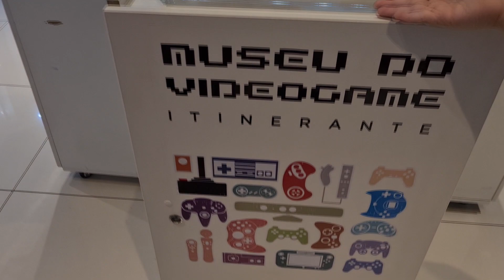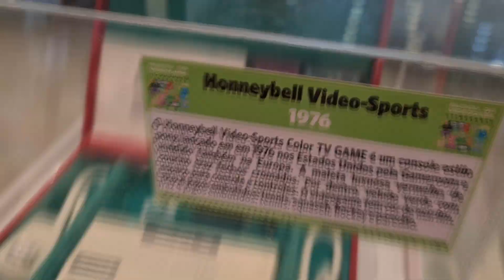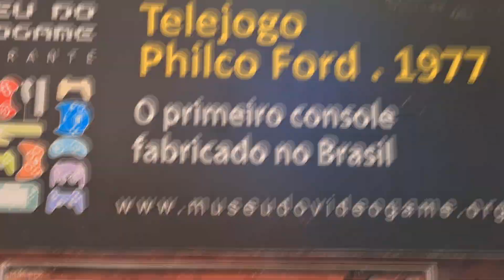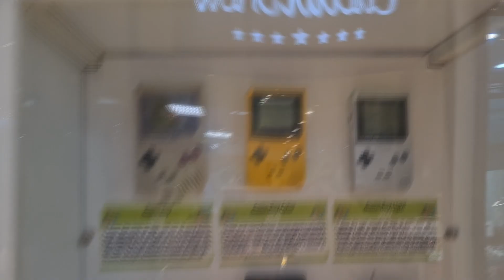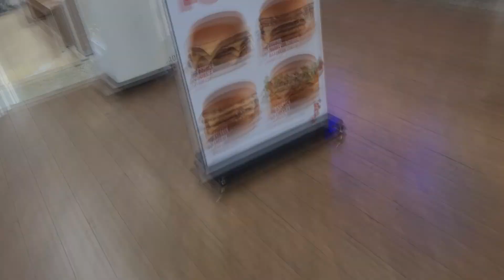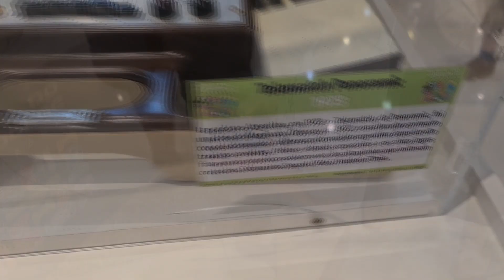CONHEÇA O MUSEU DO VIDEO GAME ITINERANTE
Bem-vindo ao Museu do Videogame Itinerante! Aqui você encontrará uma coleção incrível de consoles, jogos e acessórios que contam a história dos videogames desde seus primórdios até os dias de hoje.

O Museu do Videogame Itinerante é uma exposição itinerante que percorre o Brasil levando aos seus visitantes uma experiência única e imersiva no universo dos games. Com mais de 300 consoles e milhares de jogos, desde os clássicos do Atari até as plataformas mais modernas como o PlayStation 5, o museu oferece uma oportunidade única para os fãs de videogame de todas as idades.

Além da exposição, o Museu do Videogame Itinerante também oferece atividades interativas, como torneios de jogos clássicos e modernos, workshops sobre desenvolvimento de jogos e palestras com personalidades do mundo dos games.

Se você é um amante de videogames, não perca a chance de visitar o Museu do Videogame Itinerante e mergulhar na história e evolução dos jogos eletrônicos. Aproveite e se divirta!

Evento realizado no Atrium Shopping em Santo André no mês de Março/23.

**MAIS VÍDEOS SOBRE VÍDEO-GAMES**